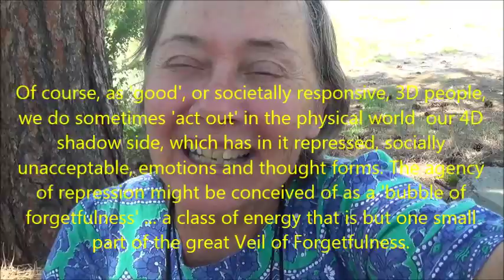Merging Polarities: The Shadow, Gender Roles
Dear Ones,
Filmed on 20 June 2015; published on 26 June 2015
Full Title: Merging Polarities: The Shadow, Gender Roles, 'Evil Twin Flame'